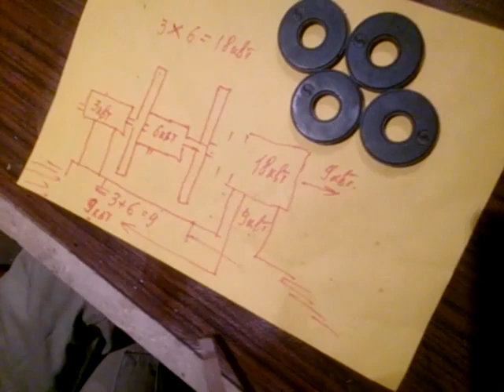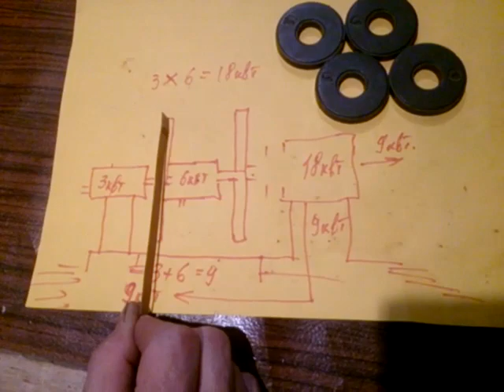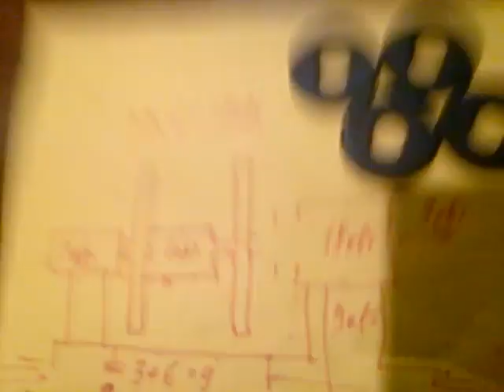Арифметика по Рыбникову. Вопрос Знатокам из Усово